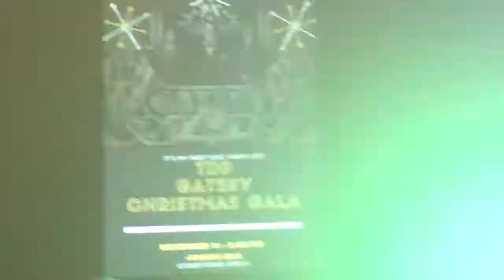Axa X’mas PartYParty 2018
@ Aranci Blue